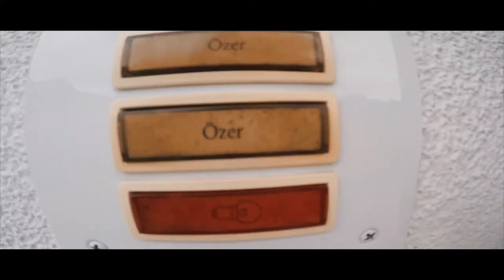Like The Old Days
I should have done this video long time ago, but as always, everything happens when it needs to happen, and everyone is, where they need to be. I had the luck to meet this beautiful people on 2012, the first time i came to Germany. Since the first day i met them, they treated me as if i were a member of their familiy and they have always shown me the great heart they all have. I am really greatful with them and as they already know they are and always will be my family . I made this short video on representation of all the experiences we already had. I hope you enjoy the video and I also hope that this video brings to you memories of some good times you had with amazing people. Enjoy and always be greatful! Love!!!